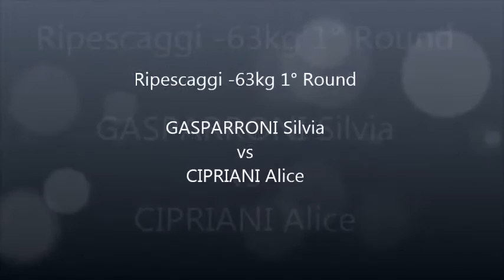[Judo] 50° Assoluti Femminili 2016 63kg GASPARRONI Silvia vs CIPRIANI Alice